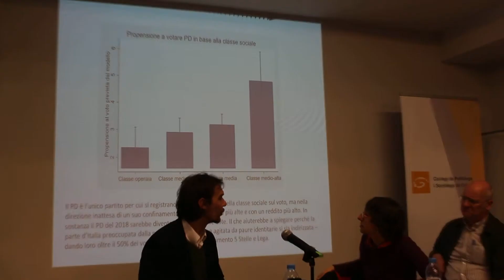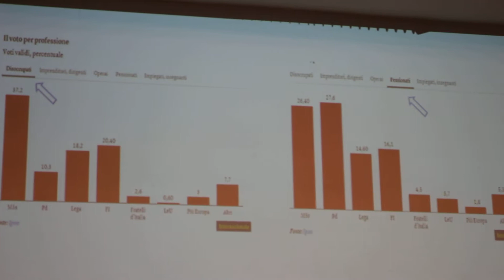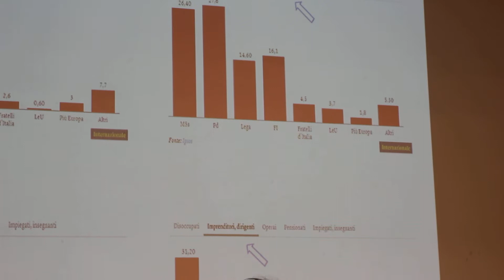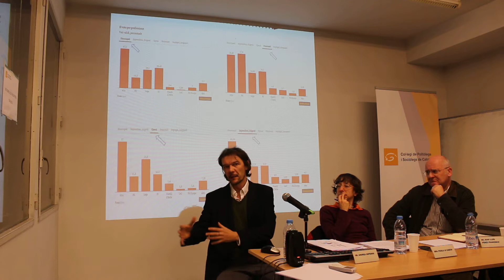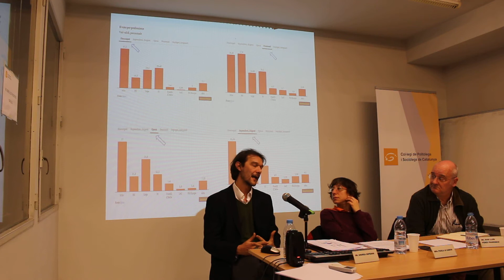Anàlisi de Resultats de les eleccions a Itàlia (6/8)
Anàlisi de Resultats de les eleccions a Itàlia amb:

- Andrea Noferini, professor de Ciència Política a la UAB i a la Universitat Pompeu Fabra
- Paola Lo Cascio, professora d’Història Contemporània a la Universitat de Barcelona

Moderaren l'acte Jordi Pacheco, degà del Colpis i Joan Lluís Pérez Francesch, director de l'Institut de Ciències Polítiques i Socials.

Si t'interessa seguir l'activitat del Colpis no dubtis en seguir-nos a les nostres xarxes socials:

Subscriu-te al canal i segueix totes les novetats!